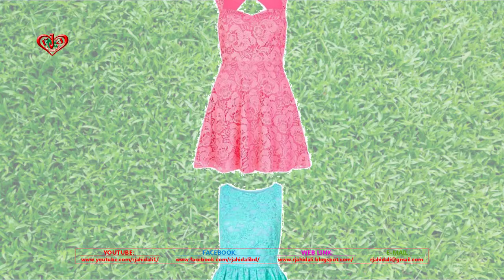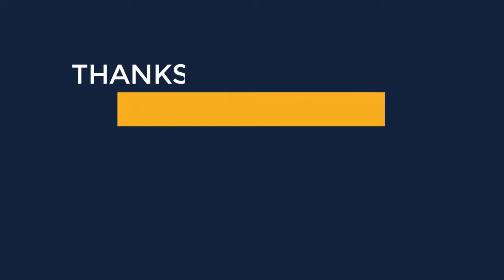A lot Dress now Available our store